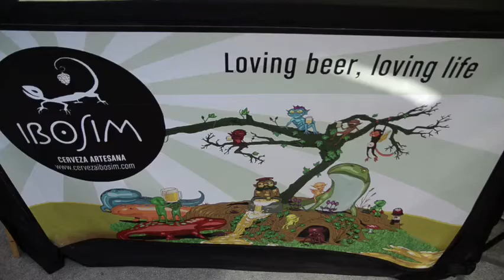Puestos del Hippy Market, Punta Arabí, Ibiza - Cerveza Ibosim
Puestos del Hippy Market, Punta Arabí, Ibiza
Cerveza Ibosim - La cerveza artesanal de Ibiza